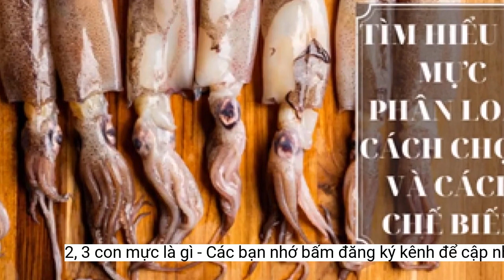'2, 3 con mực' là gì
Tưởng là phép đếm nhưng thực chất, '2, 3 con mực' là cách thể hiện tình yêu kiểu mới của Gen Z.Cụm từ "2, 3 con mực" lần đầu xuất hiện vào cuối tháng 9, mở đầu cho bài hát Anh yêu em cực của rapper Linh Thộn và Minh Vũ.
Ngay lập tức, một số bạn trẻ đã quay video cùng với người yêu hoặc vợ/chồng mình và nhép lại câu hát này, đồng thời thể hiện những hành động tình cảm, ngọt ngào trong clip.
Ở một số trường hợp khác, Gen Z thay “con mực” thành những loài động vật khác như “con cóc”, “con chồn”, “con heo”... Sau đó, họ sáng tác câu thơ thứ 2 sao cho gieo vần phù hợp.
Những phiên bản được biến tấu này cho thấy sức sáng tạo cũng như sự hài hước của giới trẻ, như “2, 3 con mực/Đi làm rất bực”, “2, 3 con mực/Một đống tiêu cực”,...
Trong đó, đoạn nhạc “2, 3 con mực/Anh yêu em cực/3 chai tăng lực/Yêu em căng cực” khiến các khán giả Gen Z cảm thấy thích thú nhất.
Một số khác lại hưởng ứng trào lưu bằng cách gieo vần thơ 4 chữ sao cho hợp với câu mở đầu “2, 3 con mực”.